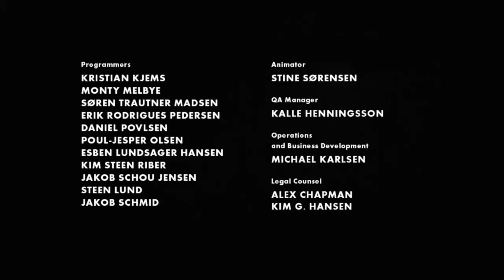LIMBO Parte 10 - O que aconteceu de fato?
LIMBO Parte 10 - O que aconteceu de fato? Jogo lançado em 2010, desenvolvido pela Playdead, um jogo de quebra cabeças e de plataforma, onde controlamos um garoto num universo todo em preto e branco, andando a esmo tentando sobreviver.